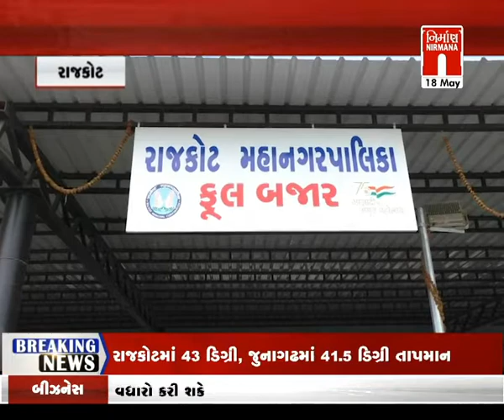rajkot મનપા નિર્મિત ફૂલ બજારને લોકાર્પણ બાદ લાગ્યું તાળું । Nirmananews